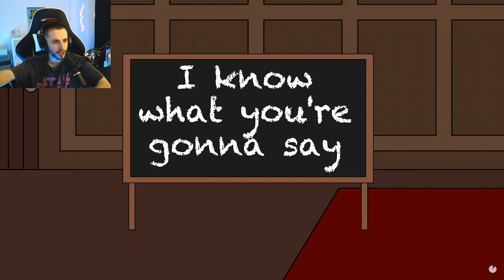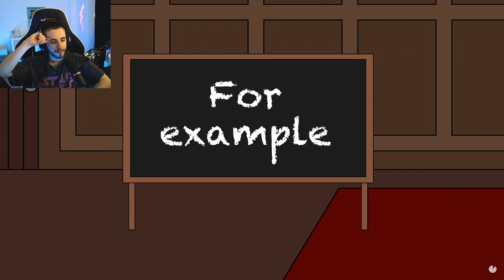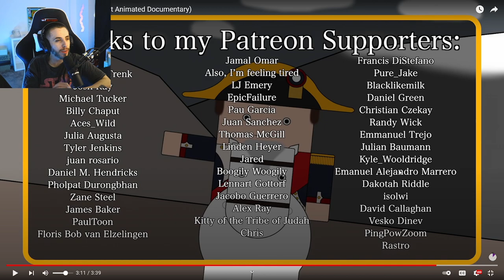What Happened to Prussia? - History Matters Reaction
What Happened to Prussia?